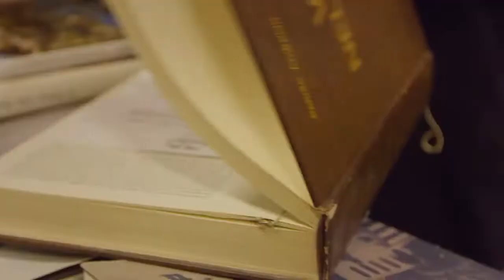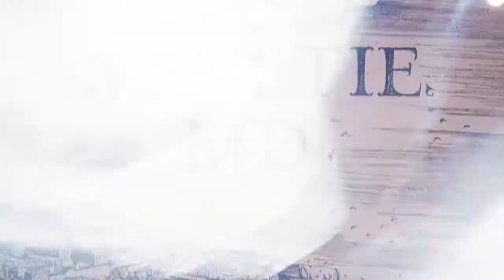1600 anos de Veneza